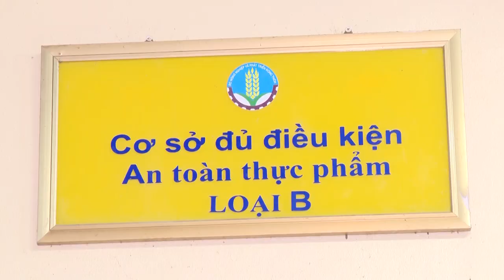Bí quyết chọn lựa giò lụa an toàn, không hàn the ngày Tết